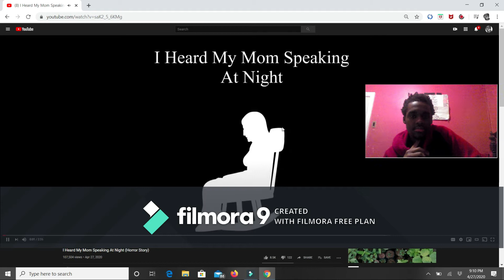I heard My Mom Speaking At Night(Horror Story) Reaction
Medias

That PSN tho
Hennythegamer

staytuned